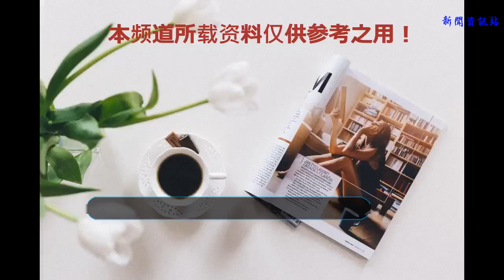羅永浩微博清空關于TNT的消息，是要跳票還是系統故障？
繼錘子官網取消TNT的全款預定后，有用戶發現羅永浩的相關微博里面竟然搜不到有關TNT的消息了，一時有關TNT難產的消息被推上了風口浪尖。

幾個月前，羅永浩在鳥巢發布這款產品時，大家可能更多的是好奇，但發布會開完后，很多人都覺得這款產品沒有什么實用性，雖然羅永浩現場演示了很多神奇的功能，確實也能在一定程度上提高人們的效率，但在具體辦公應用上，很多人都覺得不太現實。

首先最直觀的一點就是這款產品的售價過高，一萬多的售價超過了很多人對于電腦的想象，關鍵錘子TNT還不是一臺電腦，一萬多的價格我們都可以買配置更高，功能更全面的產品了。為何還要買一臺有局限性的TNT呢？除了價格外，產品本身也不夠有吸引力，在現場雖然羅永浩為我們演示了關于做ppt，做表等操作，一定程度上也確實方便了不是，在但使用環境上，有些太多的要求。

最關鍵的一點就是現有的用戶使用習慣很難改變，如今我們已經接受了鼠標鍵盤等操作，而錘子語音和觸摸的結合作為一個新的交互方式，至少在電腦上面如此，我們很難去接受這種模式，錘子要想改變用戶長期養成的使用習慣，必須得有突破性的改變，雖然錘子宣傳是革命性的提高了用戶的使用效率，但目前來看并沒有達到這種效果。

當然，現在錘子TNT也沒有發貨，關于合適發貨，會不會順利發貨我們也不清楚，但既然錘子已經做出了這款產品，我們還是一樣TNT能順利發貨，希望到時候正式版的出來后，能有更多功能區的突破，給我們全新的體驗。